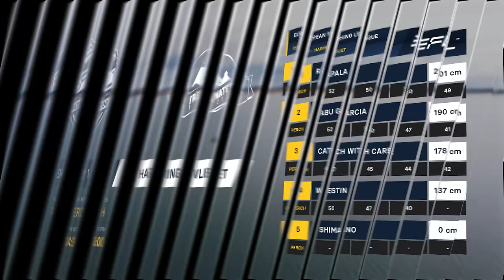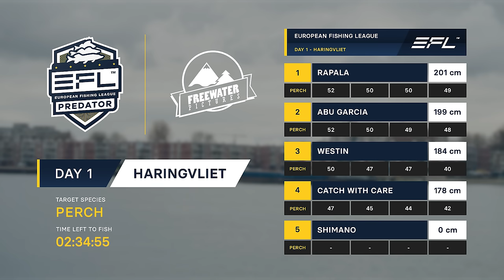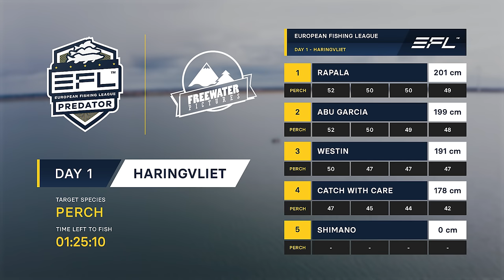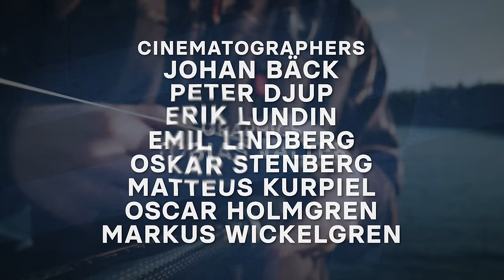Chasing Fifties - Episode 2, EFL 2024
Welcome to the 2024 season of European Fishing League. This is the toughest fishing competition in Europe, where the teams battle for five days, on five venues with four different species.

Today is all about perch, and in Rotterdam the perch aint kidding around. Prepare for some huge fish coming your way. Enjoy!